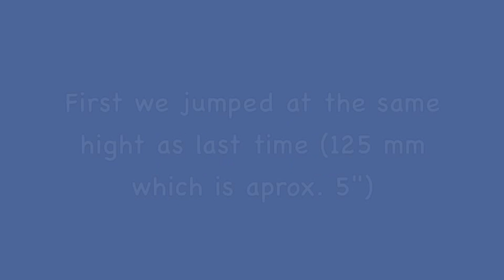Salo Spider day 4 22nd Aug 2015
we are progressing with the jumping. Step by step. I want Bolt to learn how to use his rear end. Apart from jumping we do a lot of exercises making him strong and coordinated.